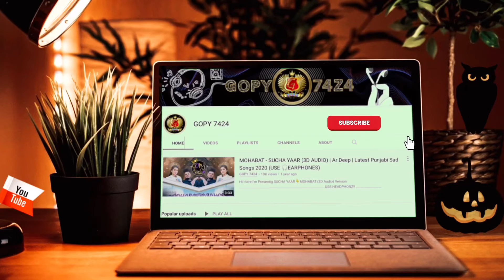Puff Puff Pass {Bass Boosted} Sultaan | Gavy Dhaliwal, Bhallwaan, Swapan, Gur Chahal | New Song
Puff Puff Pass | Sultaan Ft. Gavy Dhaliwal | Bhallwaan | Swapan Sekhon | Gur Chahal | New Punjabi Songs 2022 | Latest Punjabi Songs 2022 | New Punjabi Rap Song 2022

Skull Beat Music & Maha Braich Presents Official Video of "Puff Puff Pass" New Punjabi Song 2022, Latest Punjabi Song 2022 & Punjabi Songs 2022. Sung by "Sultaan" & Featuring Gavy Dhaliwal, Bhallwaan, Swapan Sekhon & Gur Chahal. Music is given by Jassi X.

Latest Punjabi Songs 2021/2022, Punjabi Songs 2021/2022, New Punjabi Songs 2021/2022,Punajbi Songs , Dil Mera : Nachhatar Gill , Punjabi Songs 2022. New Punjabi Song 2022 This Week Punjabi Song 2021/2022, New Punjabi Song 2021/2022 This Month, Release This Week All Platform Songs, Best Punjabi Songs, Hit Punjabi Songs, Punjabi Songs Status & Mashup's
Ok